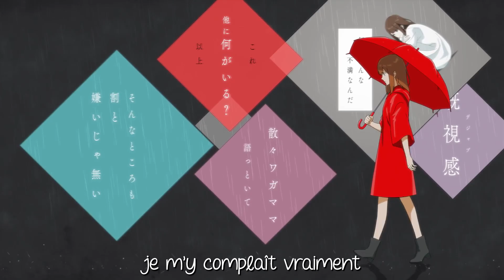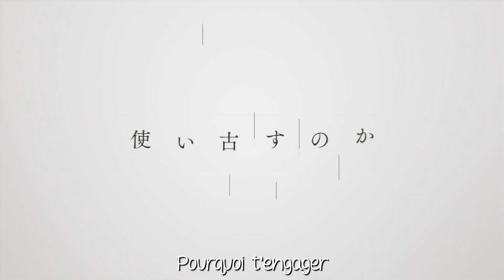DOMESTIC NA KANOJO OP | カワキヲアメク - French Version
Addendum : L’adaptation du thème d’Asgore arrivera d’ici 15 jours sans faute. Le clip étant exclusivement composé de dessins et animations « faits-maison» (comme sur « Spider Dance » et « Death by Glamour »), il me faudra finalement un peu plus de temps pour le mener à bien.
Et puisque je ne voulais pas rester trop longtemps sans poster quelque chose sur la chaîne, je me suis finalement rabattue sur ce projet parallèle qui, en dehors de l’ending, me demandait un peu moins de montage.
Je vous présente mes plus sincères excuses pour cette petite confusion (ça m’apprendra à ouvrir ma bouche ^.^) et espère que les Undertalers* qui me suivent ne seront pas trop déçus.

*(oui, oui, je vous vois là-bas au fond, faites pas les timides !!)

𝒞𝑅𝐸𝒟𝐼𝒯𝒮
Original : Minami 美波
Guitar : TZihen 大塚 巧
Bass : Nanbu Kazuma 難部 一真
Drums : 9_haku 高清水 完太
Animation : Asao Urata うらたあさお
Original Video : tissue
Music box version : R3 Music Box
Lyrics/Ending/Vocal/Mix : Lily Lotaリリィロタ

ドメスティックな彼女/Domestic Girlfriend - Love X Dilemma
- Kei Sasuga 流石 景
- Diomedéa Inc. 株式会社ディオメディア

POUR RESTER INFORMES DES SORTIES ET PAPOTER AVEC MOI C’EST PAR ICI